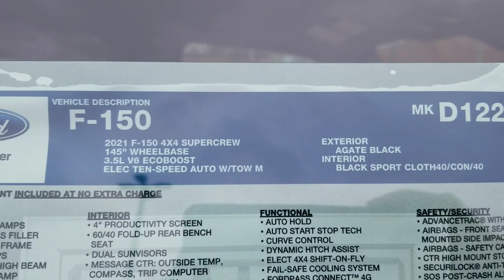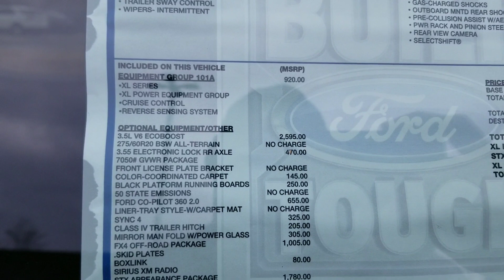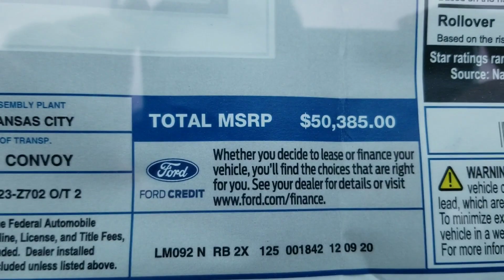2021 Ford F-150 STX Black